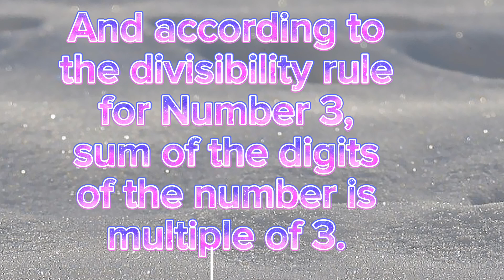Let's Learn Divisiblity Rule For Number 15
In this video I have taught the divisiblity rule for the number 15.
With this rule we can say that which numbers are completely divisible by 15 without doing Long division.
I have uploaded divisiblity rules or tricks for Numbers 2, 3٫ 4٫ 5٫ 6, 7, 8٫ 9٫ 10, 11, and so on,...
All of these divisiblity rules or divisiblity tricks can find out in a single playlist whose Link is given below